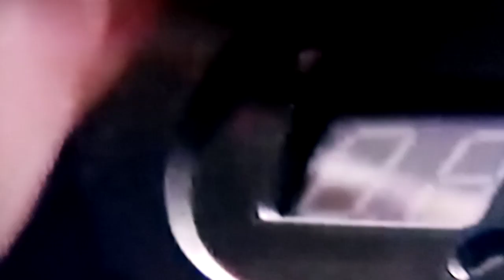В. Путина сообщил новости